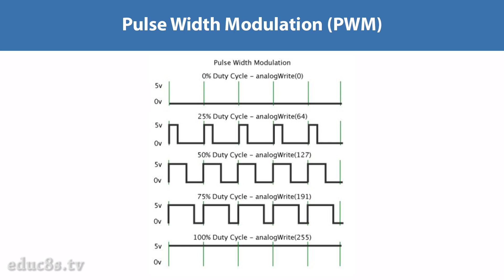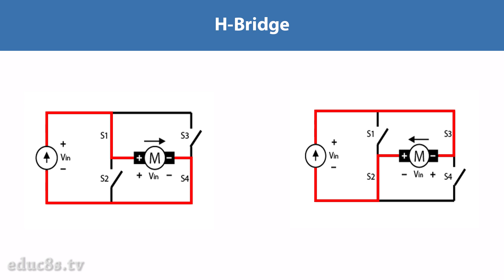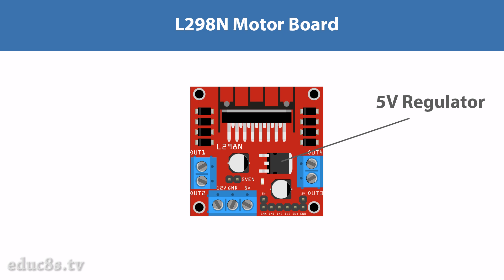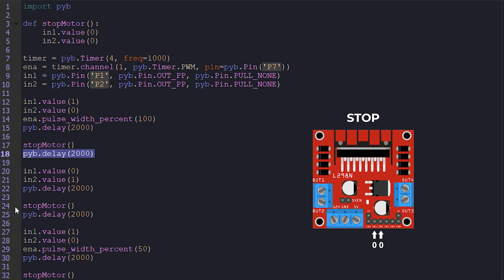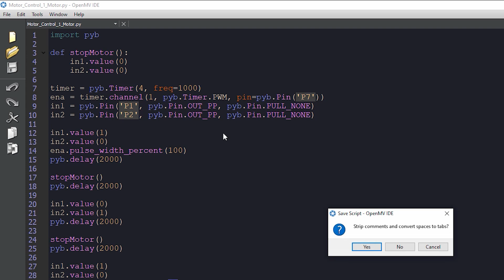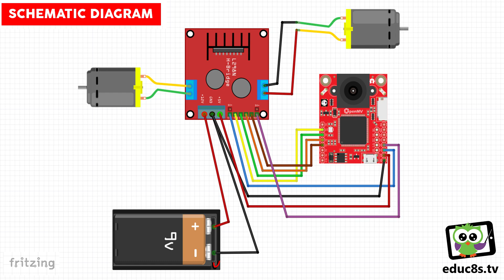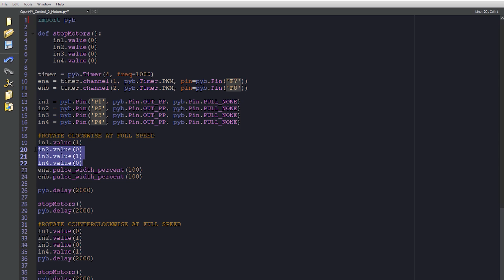OpenMV Tutorial: Control DC Motors with the L298N driver module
Welcome to the L298N OpenMV tutorial. In this video, we are going to learn how to control a DC motor using an OpenMV M7 board. We are going to use a small and inexpensive module that features the L298N motor driver chip.